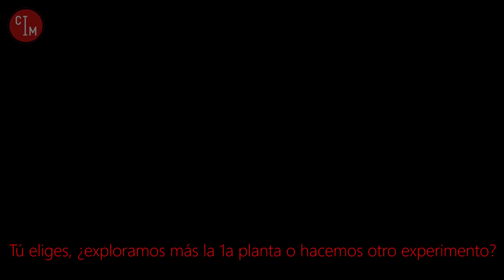CAÑÓN QUÍMICO | Nunca mezcles ÁCIDO SULFÚRICO y PERMANGANATO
Cañón químico de Acetona. Nunca mezcles ácido sulfúrico y permanganato potásico. Experimento extremadamente peligroso.

Explicación:
Al mezclar ácido sulfúrico y permanganato de potasio se forma óxido de manganeso, un potente detonador que reacciona violentamente con cualquier sustancia orgánica, como por ejemplo la acetona, que además es altamente inflamable.
Las paredes de la pipeta y el algodón empujan hacia atrás y a gran velocidad los gases formados en la reacción y a su vez, estos gases empujan la pipeta hacia adelante según al tercera ley de Newton.